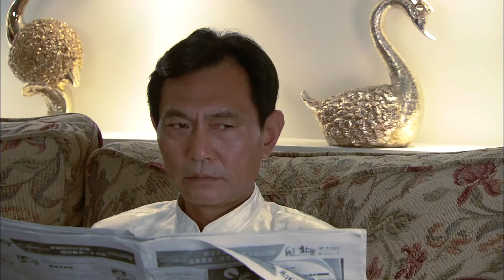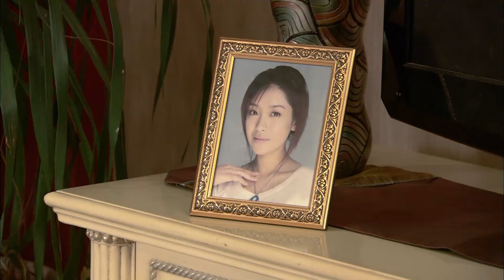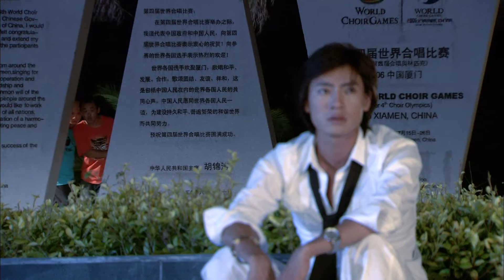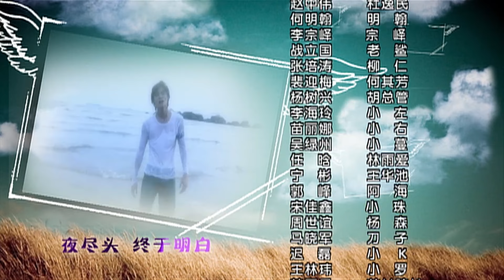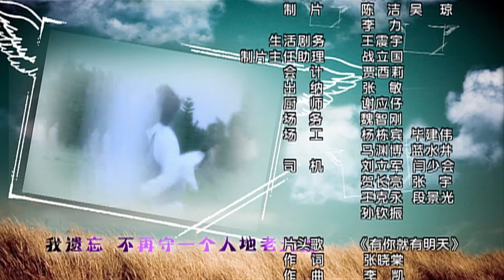【Sweet Drama】【ENG SUB】才不要和校草谈恋爱 Youth Romance 14丨高冷校草爱上平凡灰姑娘 展开浪漫爱情攻势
Donglin College is located in a beautiful coastal city. In this school, most of the wealthy businessmen in the city gather together, and Du Qianyong is the most outstanding one among them. He has a stunning appearance, a cold and proud temperament, and a charming aristocratic aura all over him, making him the dream lover of most girls at Donglin College. But he is always like a proud prince, polite but refusing people thousands of miles away.
Yan Wei, who was also born into a wealthy family, has a beautiful face and sexy figure, and has been the target of many boys since childhood. She became infatuated with Du Qianyong from the moment she entered Donglin College. However, Du Qianyong did not show any interest in her, which made her feel very frustrated. She ignored Lin Jing's deep affection for her childhood sweetheart and tried every means to win Du Qianyong's love. Du Qianyong became increasingly distant from Yan Wei due to his relationship with Lin Jing's iron buddy.
Immediately after, the arrival of Qu Jiaye, a student who switched shifts, caused these subtle relationships to be rewritten. Qu Jiaye, who grew up in an orphanage, was simple and simple, but her appearance was not very outstanding. She may seem strong, but in reality, she is sensitive and lonely inside, eager to be loved. When she first arrived at school, she was lucky enough to be selected to sing a song with Lin Jing at the school anniversary party, which attracted the jealousy and dissatisfaction of Yan Wei and many girls around her. She tried her best to rectify her, but by chance, she met Du Qianyong and received his help.
Afterwards, Jiaye ran into Du Qianyong's twin brother, the unrestrained Du Qianyuan. Du Qianyuan has the same charming appearance as Du Qianyong, but his essence is full of rebellion. From the day his father kicked him out of the house, Qian Yuan hated his father and brother, so he often impersonated Qian Yong to do absurd things and asked him to take the blame for him.
This time, Jiaye indeed thought that Du Qianyong was the one who bullied her with the gang of hooligans, and was very angry. She once again clashed with Qianyong. Qianyong knew that this was Qianyuan retaliating against him. In order to prevent Jiaye from being harassed by Qianyuan, he proposed to make Jiaye his nominal girlfriend, in order to take the opportunity to protect her. However, Jiaye refused...

《良辰美景小时光丨Love Scenery Star》：shorturl.at/nxKSU